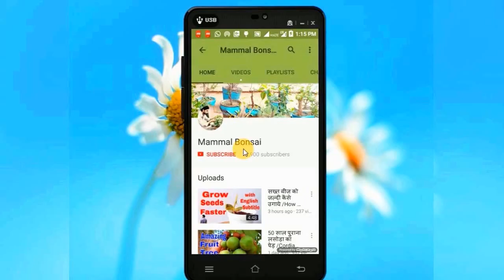Mammal Bonsai Growing Area Update Part -1 / Gardening Tips & Care -24 Aug /Mammal Bonsai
In this video i will show you my bonsai growing area update .